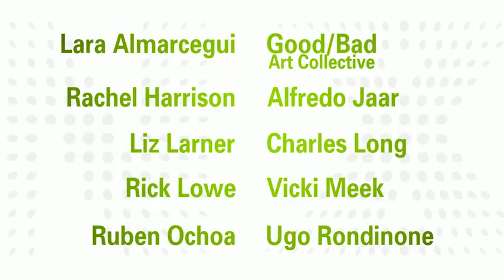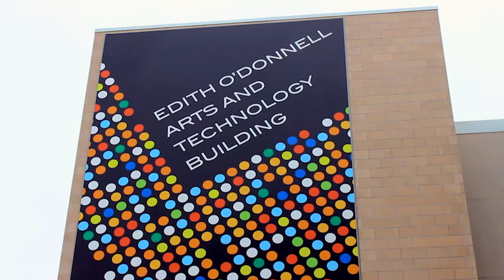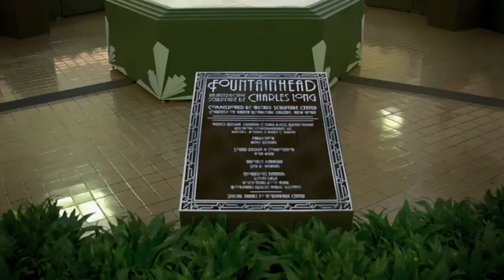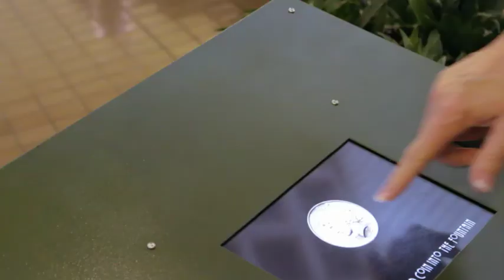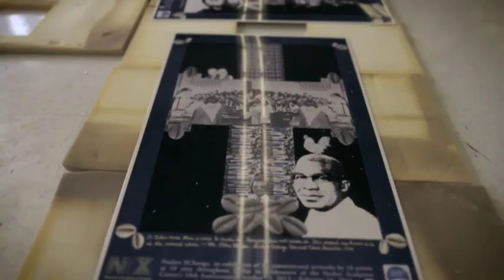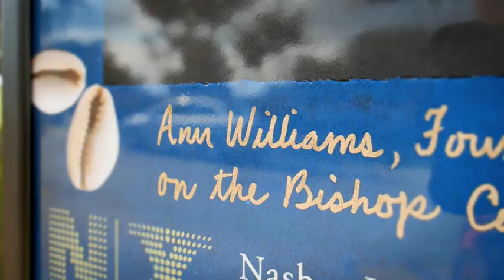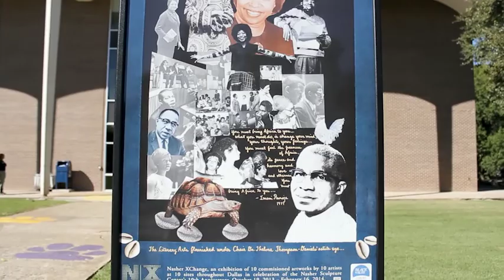Nasher XChange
By Moroch Partners, Director Alex Neuman of Man on Fire Production House